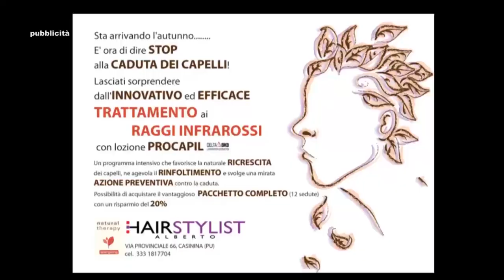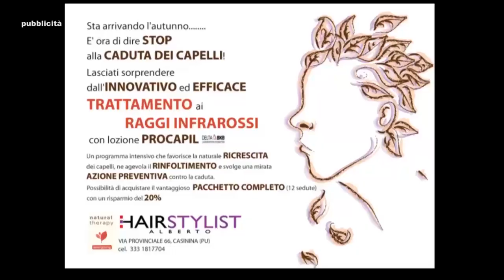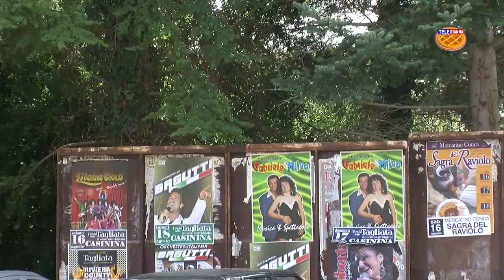G.Magazine ESTATE n.32/2014